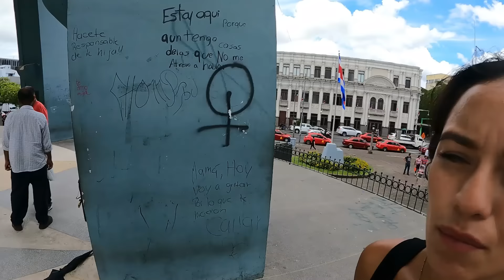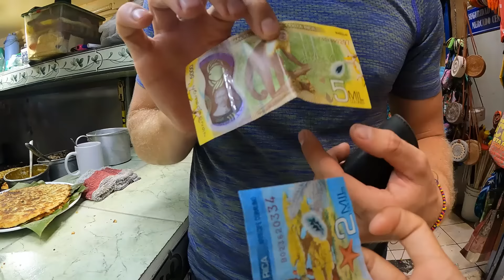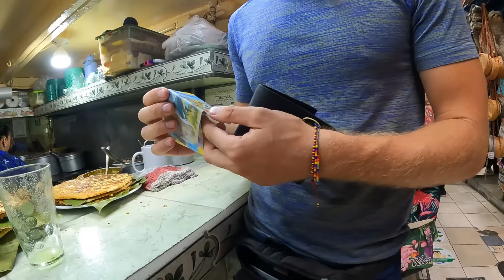COSTA RICA NO ES LO QUE PARECE 👀 | San José 🇨🇷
NUEVO PAIS ! Llegamos a COSTA RICA !🌴🥥
Nuestros primeros días en el país fuimos a visitar la capital SAN JOSE para conocer un poco as de la cultura Tica 🔥
La capital de Costa Rica, San José, es una ciudad vibrante y culturalmente rica. Conocida por su arquitectura colonial y museos, como el Museo del Oro Precolombino y el Teatro Nacional, San José también es el centro económico y político del país. Aunque a menudo es un punto de paso para los viajeros, su vida nocturna, mercados y parques ofrecen una experiencia auténtica de la cultura costarricense.

🎥 Activa los Subtítulos en Francés, Inglés, Portugués, Italiano, Alemán,  y más...

🔥Capítulos :

00:00 Intro
00:24 En Guanacaste
06:41 San José
10:24 Souvenirs
11:56 Centro
18:20 Mercado
21:55 Comida Típica

🔥Quien somos:

Somos Angélica y Joris una mexicana y un francés. Nos conocimos en 2021, mantuvimos una relación a distancia por un tiempo y decidimos vivir juntos en Francia para ahorrar y dejarlo todo vivir viajando.
Compramos nuestra furgoneta y decidimos empezar nuestro canal de YouTube para que nos acompañen en esta aventura de amor ❤️conociendo nuevas personas y nuevos lugares por el mundo 🌍